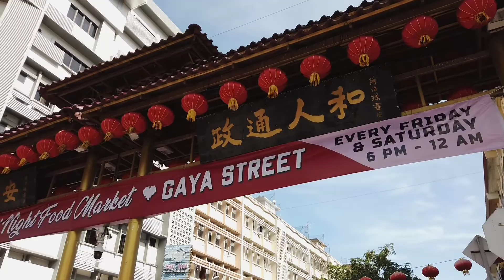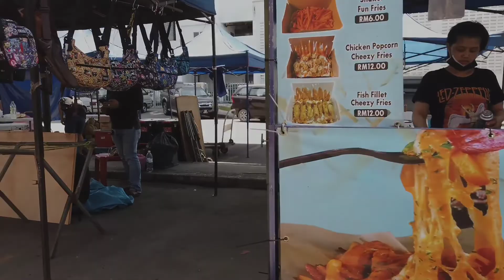TAMU GAYA STREET KOTA KINABALU | VLOG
🎥 Equipment
Filmed on DJI OSMO POCKET
Edited using VLLO PREMIUM